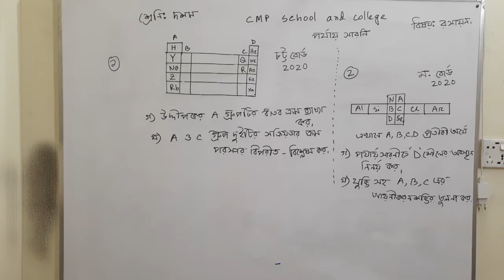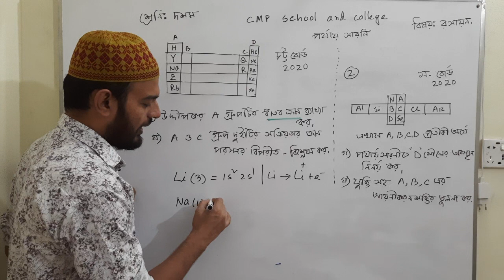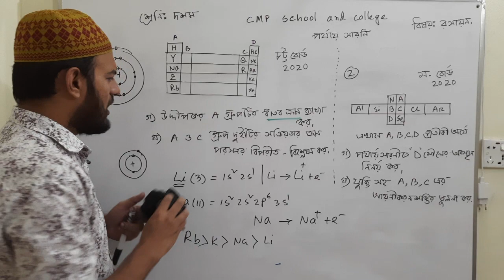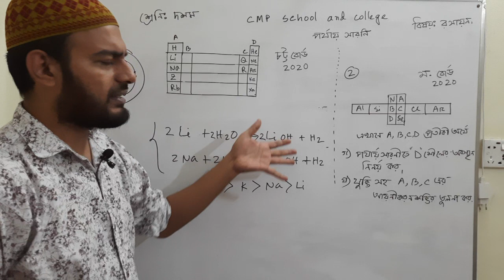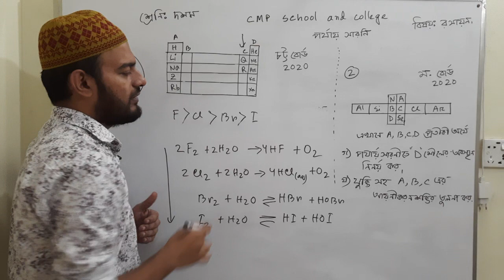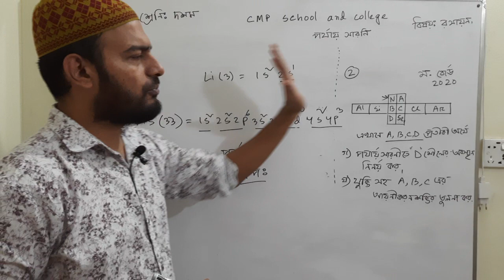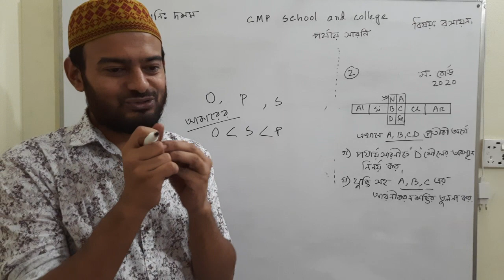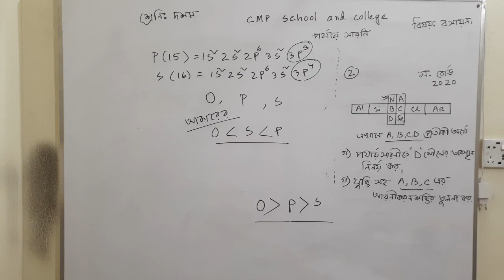শ্রেণি: নবম - দশম, বিষয়ঃ রসায়ন, অধ্যায়ঃ ৪ (পর্যায় সারণি, বোর্ড প্রশ্ন পর্যালোচনা)